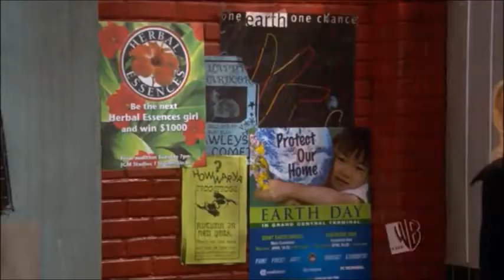What I Like About You Jadyn Maria compilations